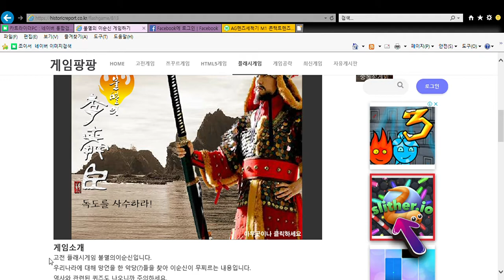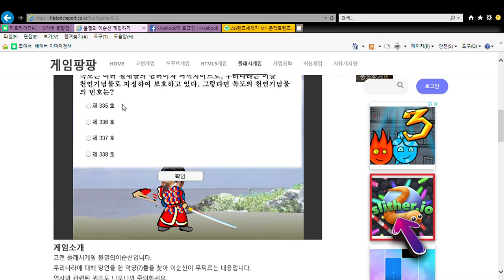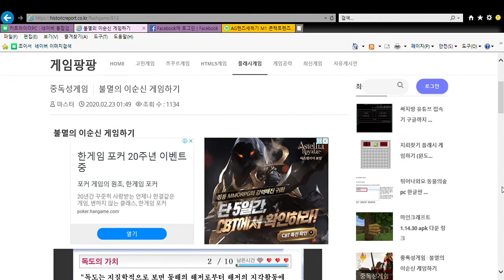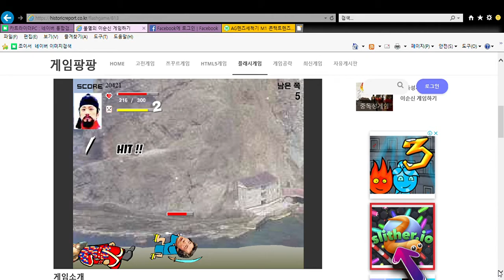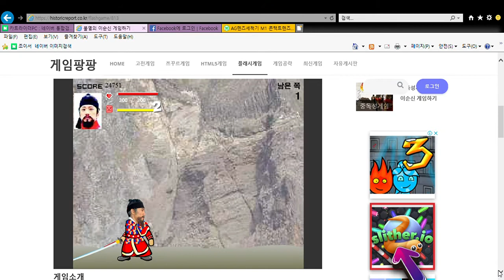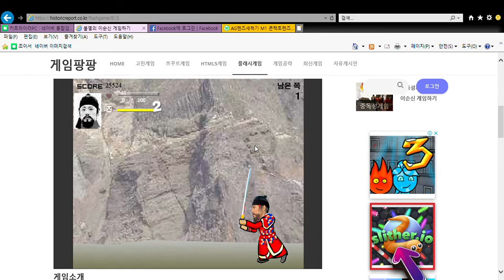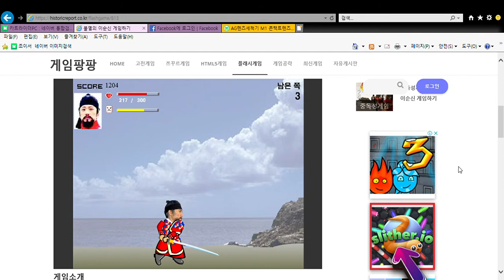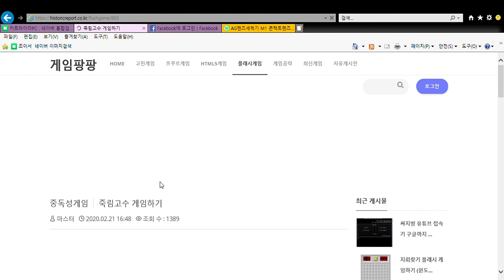불멸의이순신게임하기기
오늘은 컴ㅇ터로로불멸멸의잇이순신신게임하기